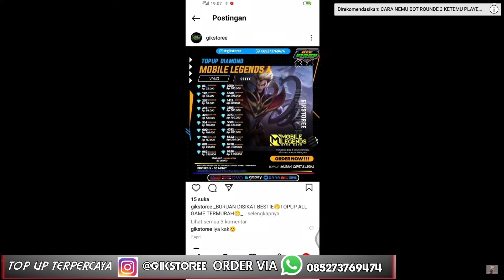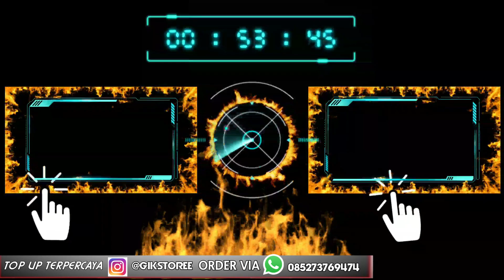SUDAH RILIS BEBAS PILIH SKIN EPIC DI SHOP DAN RECALL HANYA 1 DIAMOND,PAKAI PROMO DIAMOND 2022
SUDAH RILIS BEBAS PILIH SKIN EPIC DI SHOP DAN RECALL HANYA 1 DIAMOND,PAKAI PROMO DIAMOND 2022.event proo diamond,beli skin di shop hanya 1 diamond,car gunakan promo diamond 2022,beli skin epic di shop hanya 1 diamond,recall epic hanya 1 diamond,penjelasan semua dikond di shop pake promo dimaond,butuh berapa promo diamond buat beli skin 1 diamond,butuh brapa promo diamond buat beli skin spesial hanya 1 diamond,cara menggunakan promo diamond terbaru,